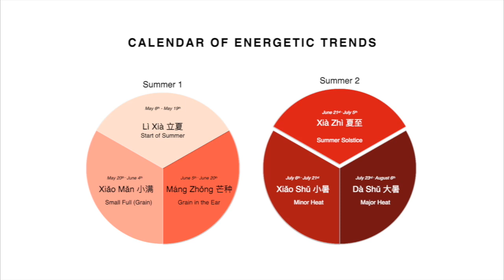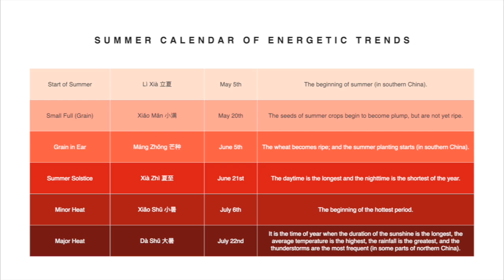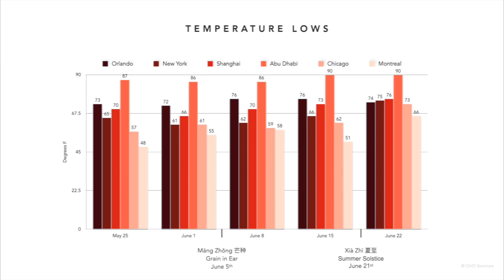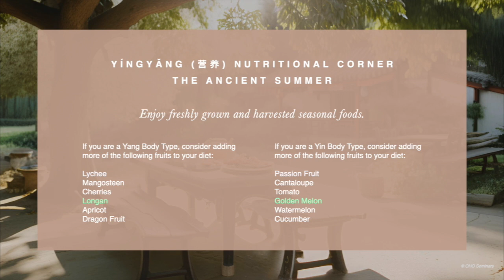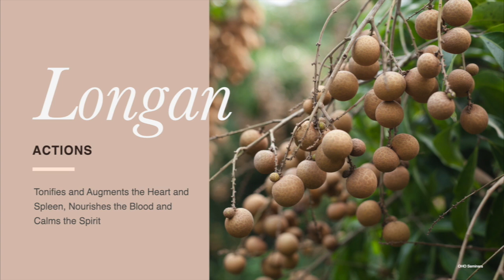🌴Longan & Golden Melon🍈 - Jammin' with Jiao Shi Summer Solstice - Episode 67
By now you’ve certainly noticed the rising temperatures and humidity outside. This transition into the hottest days of summer can sometimes mean irritability and discomfort.

夏至 Xià Zhì, translated as Summer Solstice (Summer’s Extreme), is the 10th solar term and this year begins on June 21st continuing through July 6th. It starts when the Sun reaches the celestial longitude of 90° and ends when it reaches the longitude of 105°.

The first day of 夏至 Xià Zhì has the most hours of sunlight during the year, and according to Chinese Medicine it is also considered the culmination of Yang energy.

Just like all things in the Universe, this is balanced with the rebirth and transition into Yin energy.

Outside temperatures continue rising, however, the hottest days of summer are still a few solar terms away, so hang in there! 夏至 Xià Zhì also sees large amounts of rainfall and thunderstorms.

Would YOU like to know how to harmonize and transition to Spring NATURALLY?

Join our expert Jiao Shi, a physician with over two and a half decades of experience in Ancient Chinese Medicine as he describes in detail the functions of longan and golden melon!

Don't miss our bi-weekly FREE jam sessions featuring Jiao Shi every Saturday at 4:00pm ET.

OHO SEMINARS ON SOCIAL
Follow OHO Seminars:

 / ohoseminars
Like OHO Seminars:

 / ohoseminars
Follow OHO Seminars: